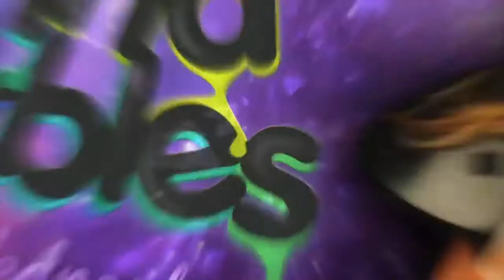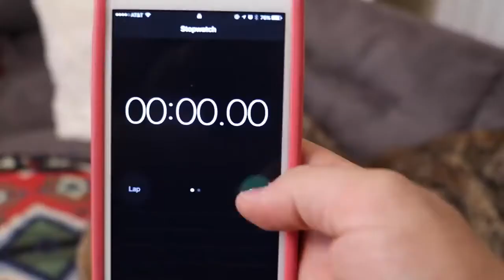Who is Smarter Chihuahua Vs Hamster|1|Jenna|Marbles|Mourey|Funny|Boyfriend|Tutorial|Kermit|Best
Jenna Marbles is an American YouTube personality, vlogger, comedian and actress. Marbles is the first social media star to have a wax figure displayed in Madame Tussauds Museum, located in New York City. Marbles was born and raised in Rochester, New York, where she graduated from Brighton High School in 2004. Her father is a chemist who holds several patents and she has one older brother. She then moved to Boston, where she attended Suffolk University. At Suffolk she obtained a Bachelor of Science in Psychology, and later attended Boston University for a Master of Education in Sport Psychology and Counseling.

It is NOT an official channel of Jenna Marbles.
for official channel of Jenna Marbles.
I sincerely thank Jenna Marbles for allowing to use this content.